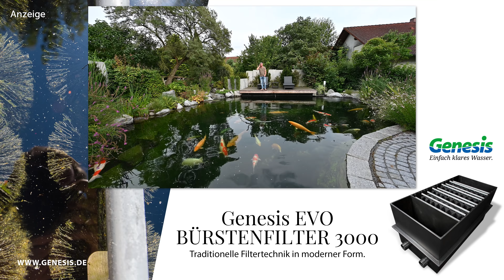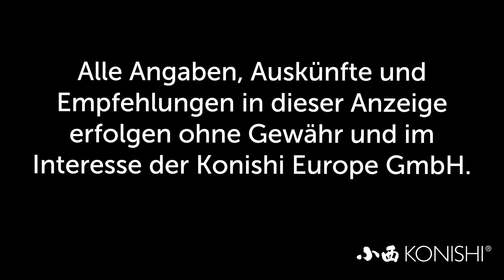Modern Koi Blog #3415 - Wieder einmal an Wolfgangs 100.000 Liter Teich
Auch in diesem Jahr möchten wir Ihnen Wolfgangs ambitionierten 100.000 Liter Teich nicht vorenthalten.